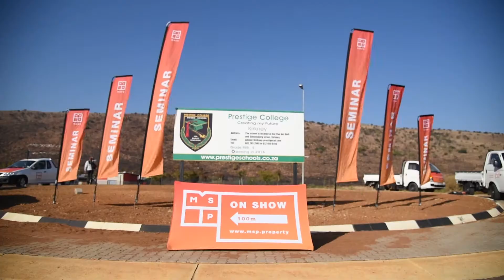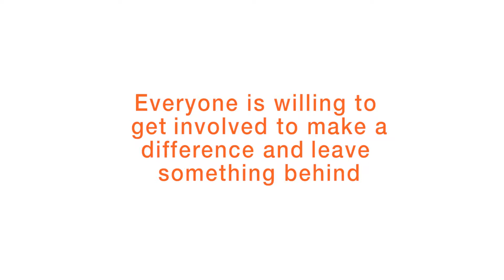Milly & Spec School Show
Milly & Spec love visiting schools and to make learning fun! Each puppet show aims at ensuring the children have a good time while learning about the value of taking care of their homes.